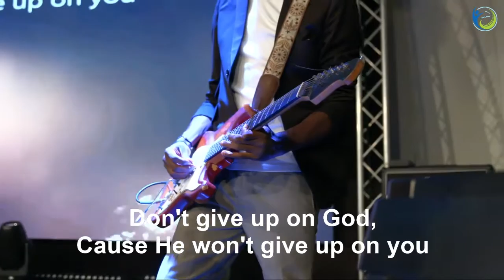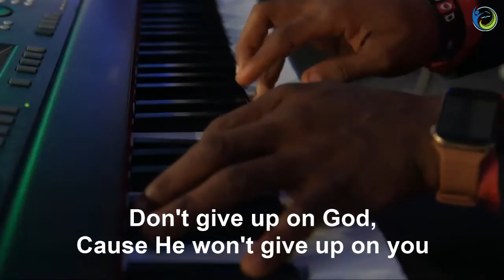SWITCH Worship Sessions with E.P.O.P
The Elevation Church (TEC) has been set up by God to develop its members as witnesses of Christ while empowering them to achieve the highest levels of distinction and greatness in life.

To us at TEC greatness primarily means service. As Jesus said in Mark 9:35, whoever wants to be great in God’s kingdom must first learn to be the servant of all.

The privilege of leadership brings with it a high calling to serve God and humanity and as we take definite steps to reach out to elevate one another as well as our communities, we will make that spirit of greatness common.

We have a wide variety of ministries and avenues through which our members can serve. Everyone can find a place to spread greatness. So whatever your gift, this is an environment where you can express it and become all of whom God created you to be.